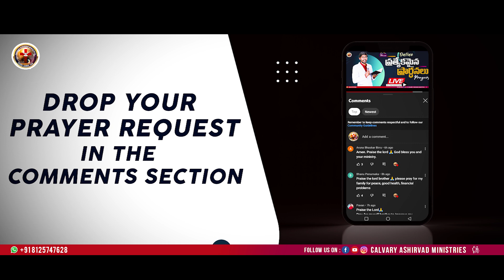Today's Promise 19.10.2022